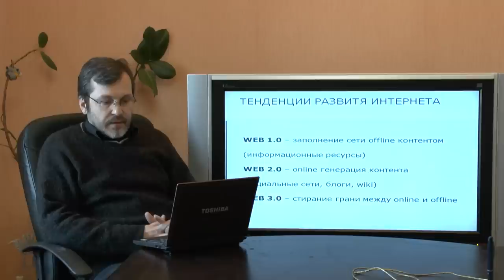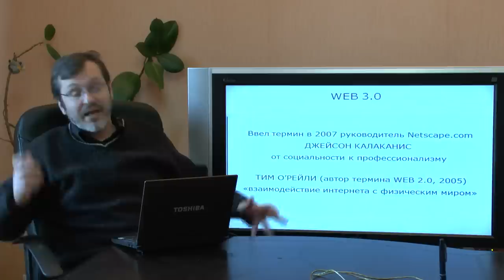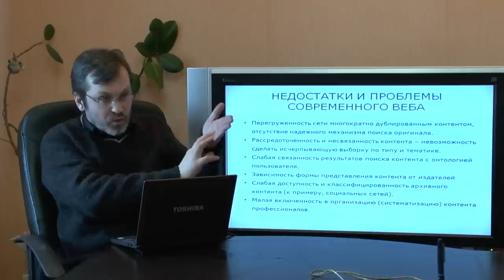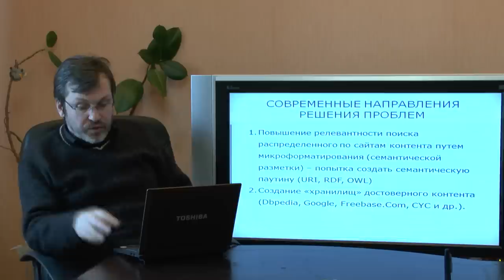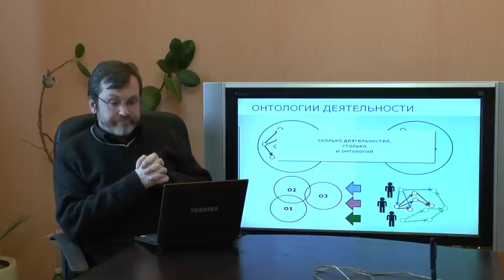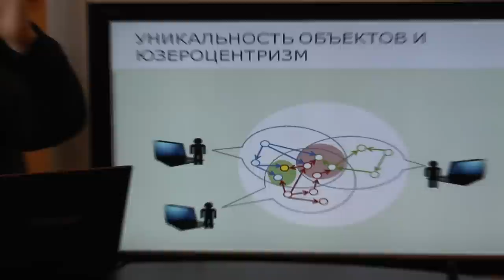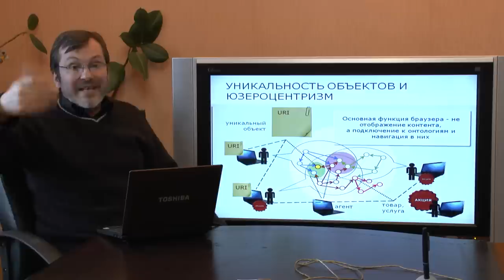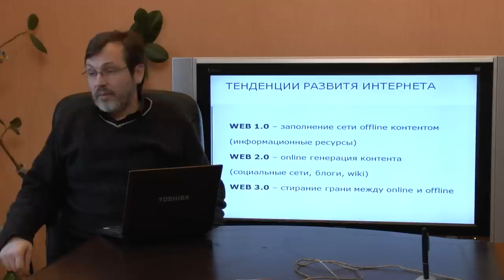Эволюция интернета. Будущее интернета. Web 3.0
Попытка на основе анализа развития интернета (Web 1.0 - Web 2.0- Web 3.0) увидеть возможные тенденции развития сетевого пространства (internet) в будущем. Философское осмысление многослойности мира интернета. Онтологии. Тим О'Рейли (Tim O'Reilly), Джейсон Калаканис (Jason Calacanis). Семантическая паутина. CYC, URI, RDF, OWL, WIKI. Dbpedia. Google. Freebase.com. Mash-up. AJAX. Веб-службы. Сайтоцентрированный интернет и юзероцентрированный. Семинар "Философского Штурма" Состоялся 17.03.13.
Докладчик: Болдачев Александр (к.ф.н)
Оппоненты: Гатиятуллин Булат (к.ф.н), Данилов Игорь (к.ф.н.), Лисицын Константин